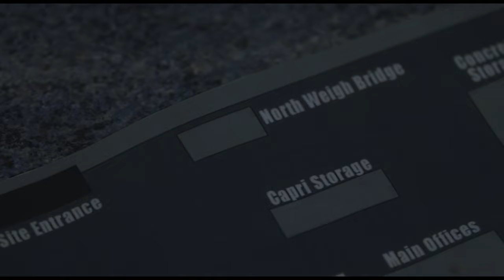NIGHT SHIFT | Award Winning Horror Film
Night Shift follows two employees working the night shift. One leaves to go fill up a machine with diesel. Through radio communication, we learn he isn't alone out there...